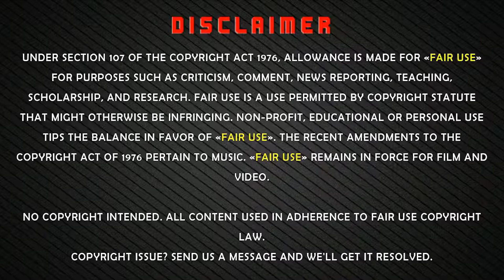Sheinelle Jones - Biography, Net worth, Life Style, Age, House, Boyfriend 2019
Sheinelle Marie Jones is an American journalist and news anchor working for NBC News. She is a co-anchor of the Saturday editions of Weekend Today, a co-host of the third hour of Today weekdays, and a correspondent for all platforms of NBC News. Jones currently works 6 days a week.(WikiPedia)

Check out Emilia Clarke  Biography, Net worth, Life Style, Age, Girlfriend, Business Career and more.

Read More (Source): FanaticalHub.COM
Fanatical Tuber
Welcome to FANATICAL TUBER Channel!

As always, Thank you for Checking Out this Video.